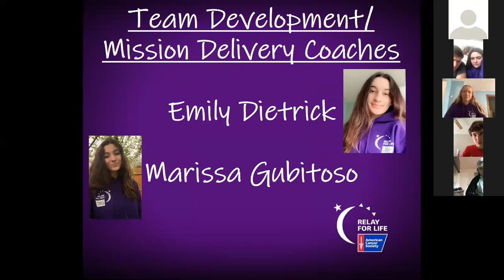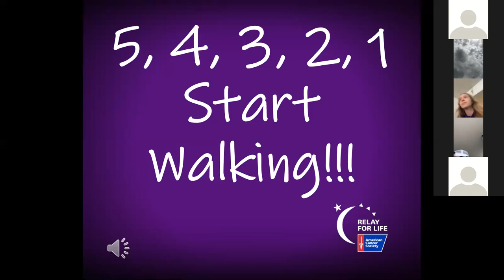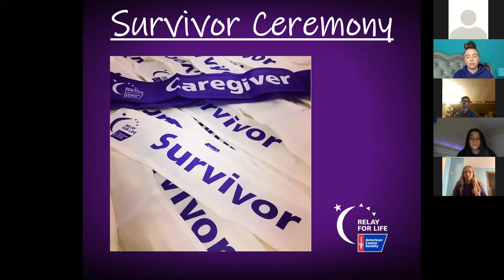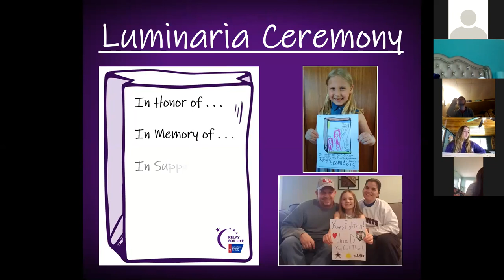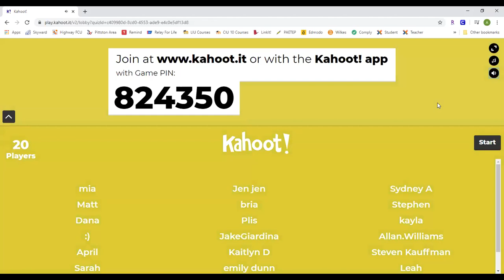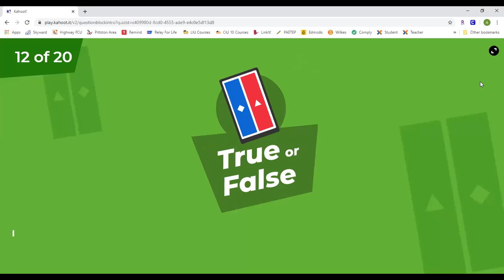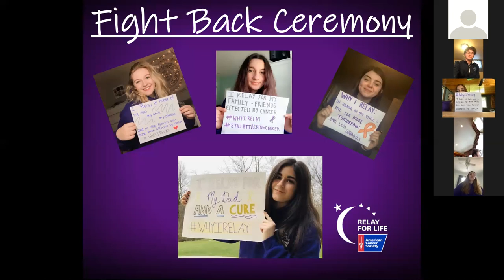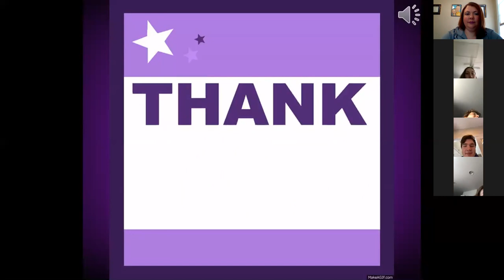Relay For Life Virtual Event 2020